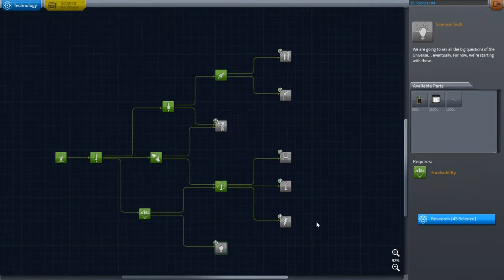Let's Play KSP Karrieremodus #09 - Vom Nordpol in die Wüste [Deutsch HD]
WICHTIGER HINWEIS:
Unterstütze die Entwickler indem du dir das Spiel als Original kaufst.